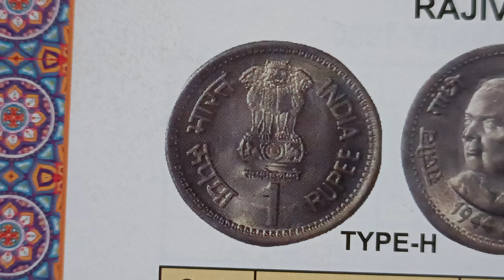year 1991 price 100,50 Rajiv Gandhi 1944,1991,1 rupees India